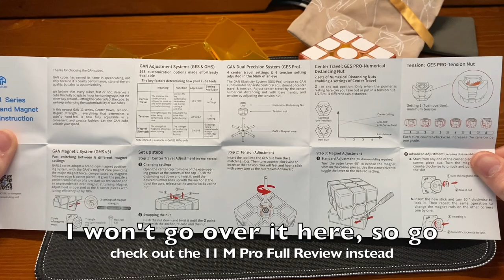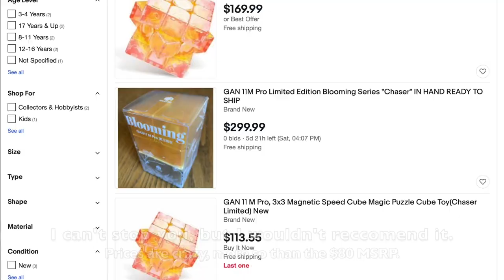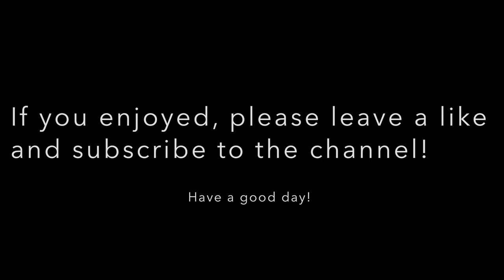The $80 Blooming 11 M Pro (& My Timer Broke)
I apologize for the lack of content recently, particularly in SpeedCubeNews. But I have a rather exciting video for today! I've gotten my hands on the "Chaser" limited edition GAN 11 M Pro, as part of the "Blooming Edition" line. Only 2,800 of these Blooming cubes will be made worldwide.

My settings for this:
-Setting 2 on the distance nut
-Setting 3 for tension
-Edge magnets set to weakest
-Corner magnets set to hexagon

Thanks for checking this out, have a good one!